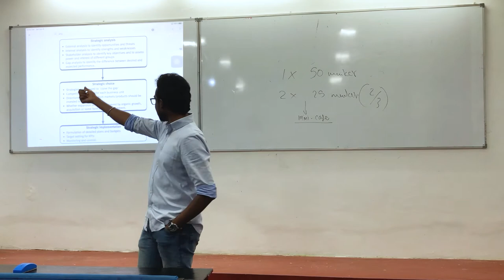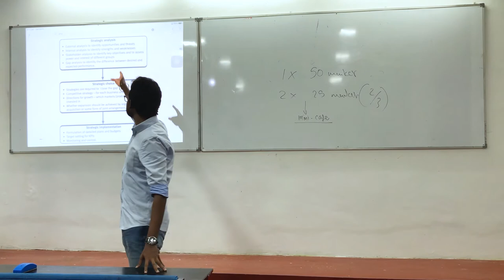Intro to Strategic Planning, Control & Perf. Management (For CIMA E3 & ACCA P5) - Azman Branudeen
Here I look at a quick introduction to basics of strategic Planning, Control, and Performance Management at different levels of the organization.

Let me know what specifics you want me to touch on, with respect to any of the Strategic Case Study related areas. Because I am the best in the game, and when I am not, I figure out how to become the best. Just like how life works! Keep Learning and Keep Living!

As time permits I do try to upload relevant content for students and their personal development. AZB is committed to collaborative development efforts for students around the world.